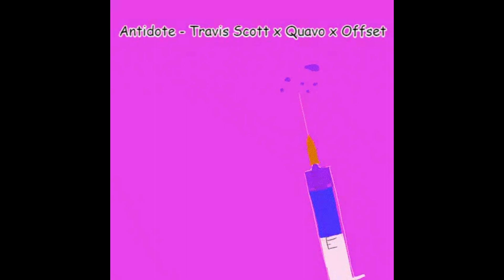[Free] Antidote - Travis Scott x Quavo x Offset [NO COPYRIGHT TYPEBEAT] 2023 #20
FOR MORE AWESOME VIDEOS LIKE THIS 🔥